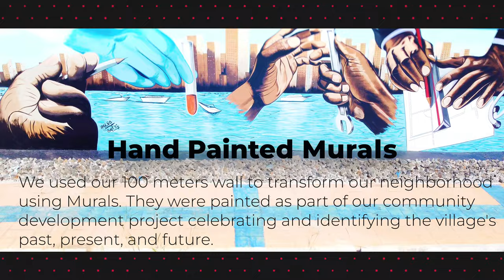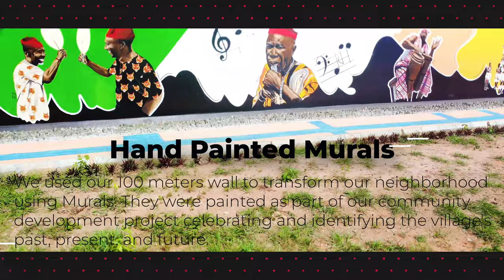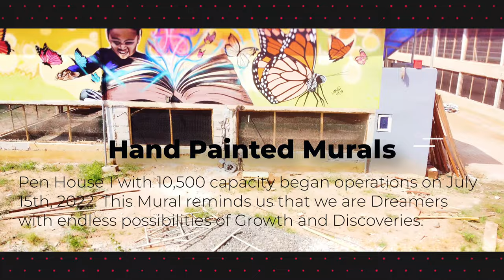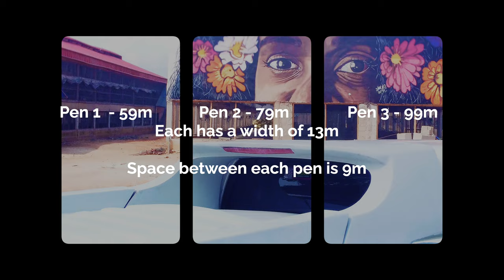THIS Will CHANGE How You CONSTRUCT Your Poultry Farm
In poultry farming in Nigeria video, we give a detailed tour of a Commercial Layer Poultry Farm, showcasing the structures for poultry farm shed construction. We cover the importance of designing the Poultry Sheds, Feed Warehouse, Feed Mill Building, Egg Storage Room, Poultry Farm Administrative Building, Poultry Water Tank Stand, Poultry Workers Residential Building, and Livestock Incinerator Building. We emphasize the importance of orientation, water to feed ratio, and gradual feed transition. We also highlight the importance of safe disposal of chicken carcasses and the benefits of incineration. This video is perfect for beginners in the poultry farming business.

1. Poultry Shed Houses or Barns for our preferred layers which are ISA Brown
---The Dimensions are important regarding battery caged or deep litter system. At Petros Farms, we constructed our poultry shed as high-rise pen houses according to the cages we selected. We are using Big Dutchman poultry equipment.
---Open-sided poultry barns or houses in hot climates like Nigeria, should have their long axis in the East-West orientation. This is the most critical factor in design especially for beginners in poultry farming.
---Our Poultry Sheds are High-rise, Caged Layer Facilities / Production buildings. This allows Poultry Manure from the cages to be fall into the storage area below. The advantages of this is that the poultry droppings may accumulate for several months or more before buildings are cleaned out.

2. Chicken Feed warehouse - ISA BROWN Layers consume lots of feed. An adult Isa Brown Hen will consume about 112 grams of feed per day. It is absolutely important for anyone starting a commercial poultry business to have constructed a building for  feed storage.

3. Feed mill building: While this is not important, but it should be considered during the design of the feed warehouse. In our poultry feed warehouse, we have a section that we can use for mini feed production. The reason why you want to consider this is because even if you don't make your own feed; you still have to preferably use a feed mixer when transitioning from one feed to another.

When changing from one feed to another, it is important to do so gradually. When transitioning from one complete chicken feed to another, begin with 80% of current ration and 20% of new ration. Gradually increase the amount of new ration vs the old each day until the old feed is totally replaced. This minimizes disruption as chickens feed based on sight. If you notice the flocks going off feed at any point in the transition process, take an extra day or two and slow the transition down. The transition can last from 7 to 10 days.

4. Egg Storage Room - this is also important as you do not want eggs stored in the pen houses. Assume commercial layers lay eggs every 24 hours. Depending on your capacity or anticipated expansion plans, you can the decide the size of your egg storage room.

5. Poultry Farm Administrative Building - this is where your customers can conduct businesses. Some farmers might overlook an office space. It is important for your customers to have a place they can be comfortable and conduct business.

6. Poultry Water Tank Stand - Chickens drink a lot of water. The water: feed ratio normally ranges from 1.5:1 to 2:1. However; hot weather can increase that ratio to as high at 5:1. For example, ISA Brown consuming 100 grams of feed per day will drink 150 to 200 mL of water per day. This is 150 – 200 L/1000 birds/day. These commercial layers prefer cool water. To achieve this, make sure the tank stand in in shed or roofed. Paint the water tanks white.

7. Poultry workers residential building - you need some workers to live onsite.

8. Livestock Incinerator Building - Normal mortality ranges from 0.05% per week in young to mid-age ISA Brown layers, and on up to 0.18% per week in older age flocks. We should anticipate a cumulative death rate of 5.7% at 75 weeks. This implies 0.05% of our flock per day as routine loss are:
1. Pen 1, 10,500 capacity: 6 daily loss
2. Pen 2, 15,120 capacity: 8 daily loss
3. Pen 3, 19, 152 capacity: 10 daily loss

With a potential loss of 24 ISA Brown chickens per day, appropriate disposal method is necessary. The disposal of Carcass remains one of the major problems facing poultry meat and egg producers in Nigeria. These dead chickens should be disposed o in a safe and environmentally safe method.

The current method for disposal of poultry carcasses in Nigeria is primarily burial. Unfortunately, this poses a tremendous risk of environmental contamination and concerns for groundwater quality. This is why we chose to proceed with Incineration.

Incinerating poultry waste is recognized as one of the biologically safest methods of disposal provided the equipment meets certain emission or regulatory requirements. eliminating the threat of disease.